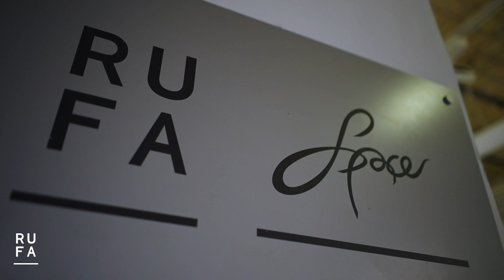Fughe in Magenta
Exhibition Scuola di Arti Visive: Lorenzo Cappella, Giulia Di Pasquale e Federica Griesi.